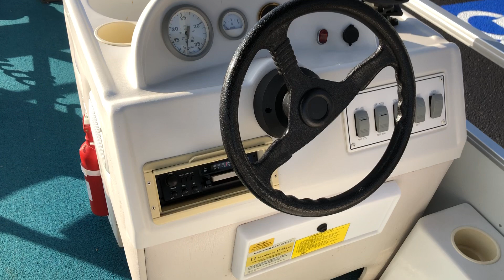1994 Premier Horizon 20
1994 Premier Horizon 20 4 Corner Fish, 2000 Evinrude 50hp 4 Stroke, EFI, Power Tilt/Trim, Radio, Bimini, Table, Pop Up Change Room, Rod Locker, Lowrance X47 Depth Finder, Docking Lights, Pull Out Couch, Minnkota 55PD Trolling Motor.
$7995